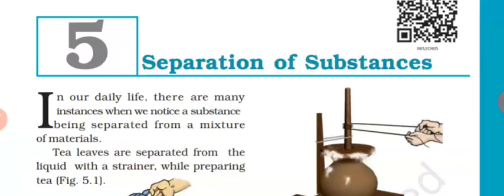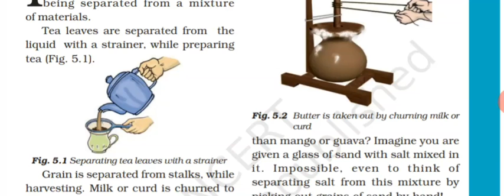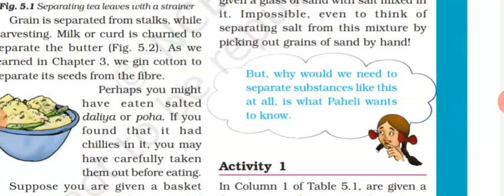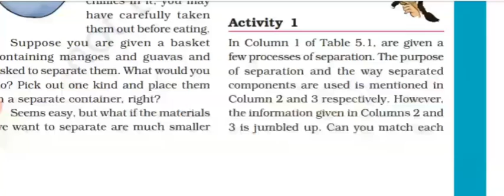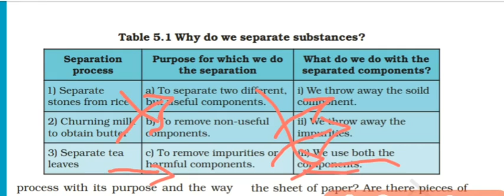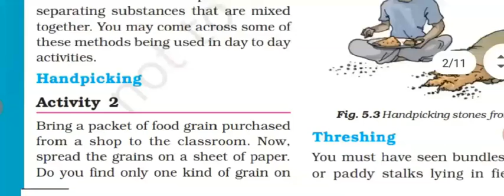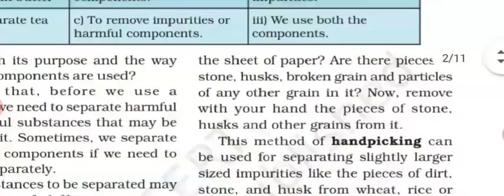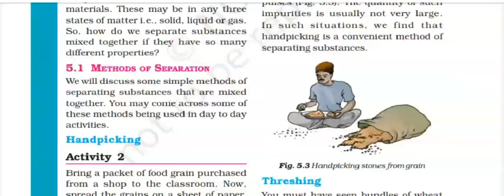Separation of Substances ||NCERT Class 6th Science Chapter 3 Separation of Substances (in Odia)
points covered :
1. Why we separate substances ?
2. Methods of separation .

ncert class 6th science book summary separation of Substances